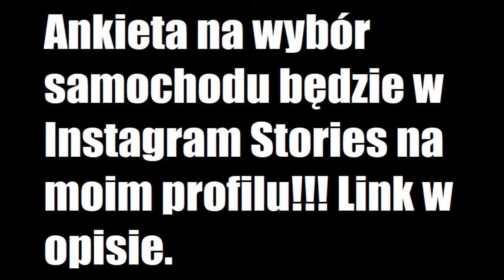GTA Online Prawdziwe Życie #9 Kupiłem LAMBO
Zostawcie Suba i Like'a

Wszystkie filmy z "GTA Online Prawdziwe Życie" nagrywane są na publicznych sesjach GTA Online więc nie ma tam żadnych cheatów, a pieniądze zarabiam tam sami żeby móc w filmie kupować samochody i inne rzeczy. Jeśli chcesz również nagrywać z nami tą serię to pisz na DM na moim Instagramie.